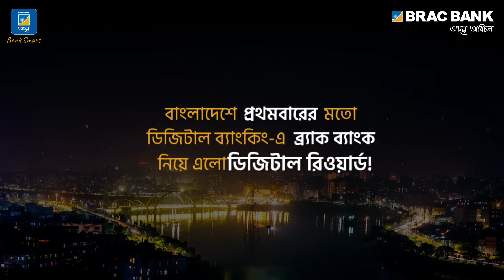ব্র্যাক ব্যাংক আস্থা অ্যাপ ব্যবহার করুন কোন ইন্টারনেট চার্জ ছাড়াই!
ব্র্যাক ব্যাংক আস্থায় গ্রামীণফোন, রবি ও এয়ারটেল নেটওয়ার্কে চার্জ ফ্রি ইন্টারনেটে চার্জ ফ্রি ব্যাংকিং। তাই এখন Zero এমবি-তেও চলবে আস্থা অ্যাপ।

*চার্জ ফ্রি ইন্টারনেট ব্যবহার করতে মোবাইল ডাটা অন রাখতে হবে।